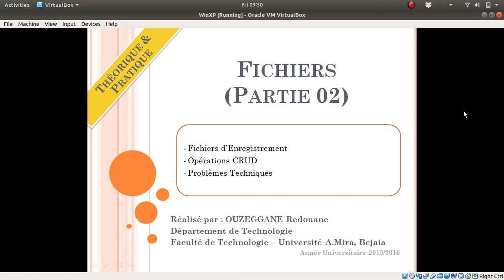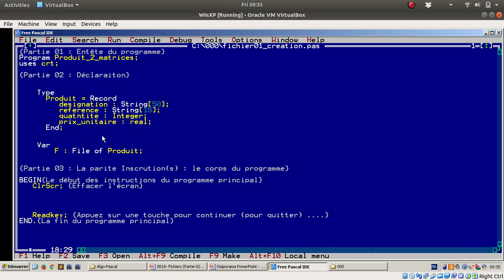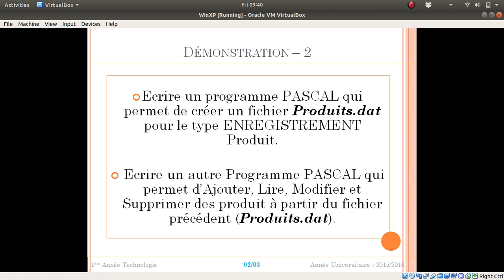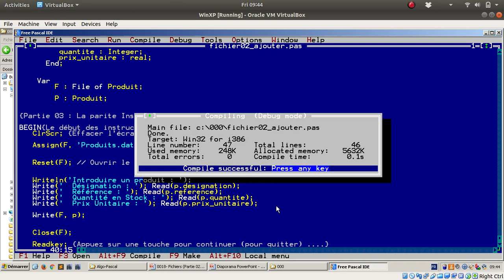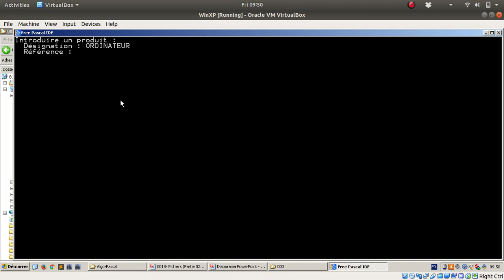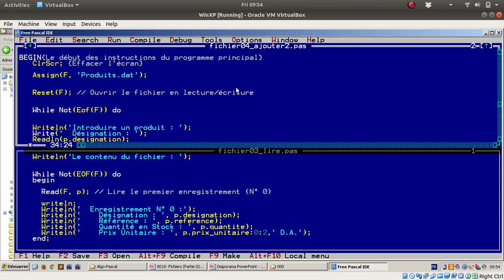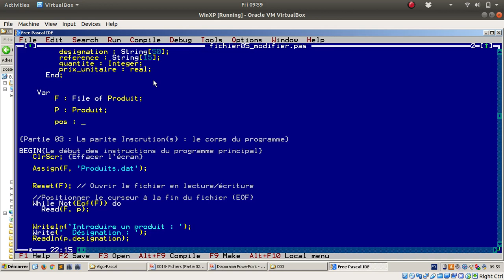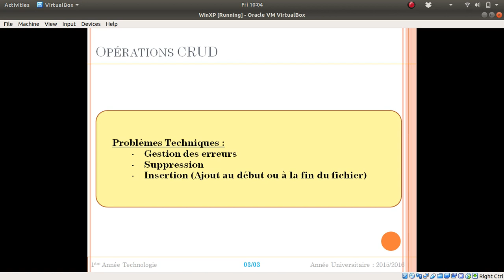Cours 18 - Fichiers (Partie 02)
Dans ce cours, nous allons voir les points suivants :
   1- Fichier d'Enregistrements
   2- Opérations CRUD(Creat Read Update Delete)
   3- Problèmes Techniques

Pour télécharger le cours, les différents code d'erreurs (Exit Code) et les programmes exemples :

Thanks.